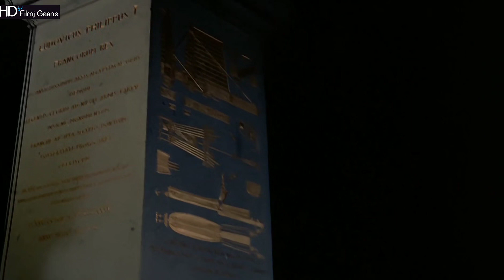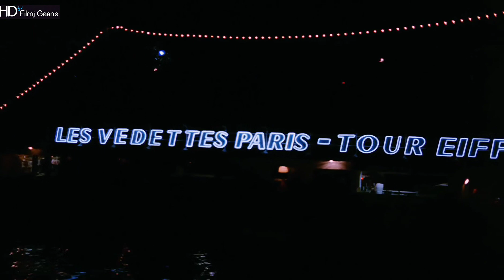Raat Ke Humsafar - Revival - An Evening in Paris (1967) 1080p